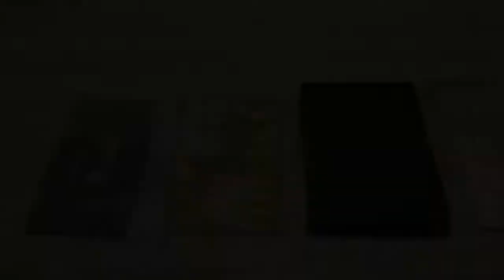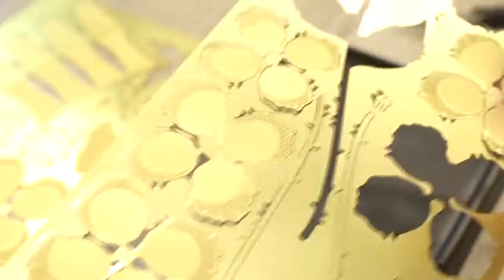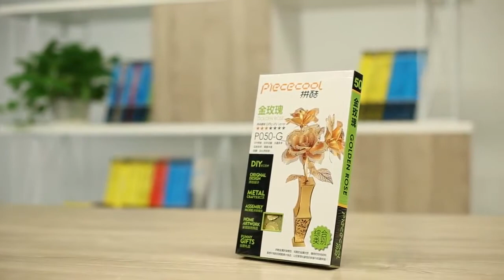3D металлические Пазлы | Цветок из металла своими руками